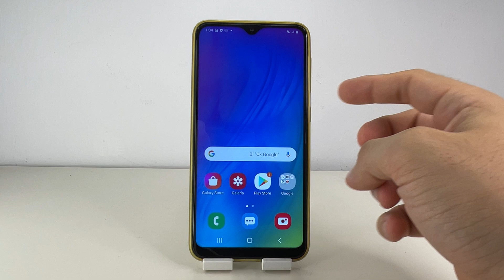COMO HACER CAPTURA DE PANTALLA SAMSUNG GALAXY M10 🟢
En este VIDEO TUTORIAL TE ENSEÑARE COMO HACER CAPTURA DE PANTALLA SAMSUNG GALAXY M10.

Mis TUTORIALES son muy RAPIDOS y te los enseñare SIN PERDER EL TIEMPO así que quédate para que APRENDAS COMO HACER CAPTURA DE PANTALLA SAMSUNG GALAXY M10.

Espero que este TUTORIAL de COMO HACER CAPTURA DE PANTALLA SAMSUNG GALAXY M10 te HAYA SERVIDO. Si te sirvió.. te agradecería MUCHO que me dejases un gran LIKE.